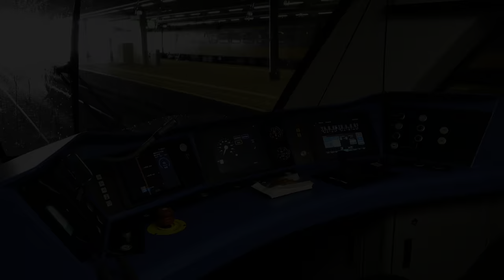🇳🇱 [HDR] Skipping stations & Parallel rides: Den Haag - Hoorn SNG 13/9/2023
I'm looking forward to this one! Will you ride with me again? In this film we ride next to another train a few times, which I always enjoy! In Leiden we receive a call with a strange request. Enjoy watching!

Ik heb er weer zin in! Rijd je weer met me mee? In deze film rijden we een paar keer naast een andere trein, ik vind dat altijd erg leuk! Op Leiden worden we gebeld met een vreemd verzoek. Veel kijkplezier!

Let op collega's: als je deze film gebruikt om te wegleren, houd er dan rekening mee dat ik niet kan garanderen dat alle informatie juist is. Ik houd me aanbevolen voor verbeteringen.

About the speedometer: the on screen speed data is GPS based and can be very inaccurate. It might indicate a different speed than the actual speed.